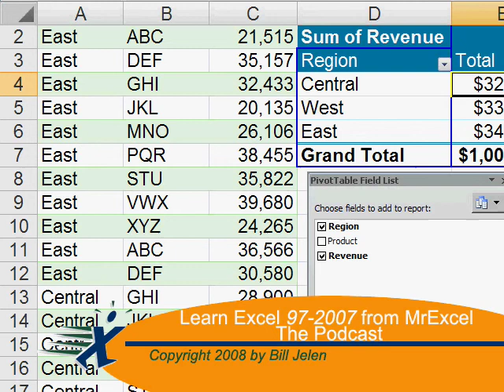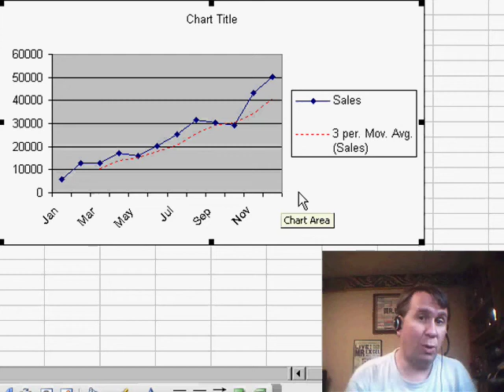Excel - How to Calculate a Moving Average in Excel - Episode 770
Microsoft Excel Tutorial: How to Calculate a Moving Average in Excel.
Welcome back to the MrExcel netcast! In this video, we'll be discussing how to create a moving average in Excel. This is a useful tool for those who are working with forecasting or analyzing data that has fluctuations over time.

To start, we'll create a line chart with markers to visualize our data. Once the chart is created, we can right click on it and select "Add Trendline". In the options, we'll choose "Moving Average" and select the number of periods we want to use for our average. In this example, we'll use a 3-period moving average.

After clicking "OK", we'll notice that the trendline appears on our chart. However, it may be too dark and distracting from the actual data. To fix this, we can right click on the trendline and select "Format Trendline". From there, we can change the line style and color to our preference.

Now, we can see the blue line representing our sales data and the dotted line representing the 3-period moving average. As you can see, the moving average smooths out the fluctuations in the data and gives us a clearer trend to analyze.

This is just one of the many useful features Excel has to offer.

Chart a moving average in Excel. Episode 770 will show you how.

Table of Contents:
(00:00) Introduction to creating a moving average
(00:20) Question about creating a moving average in forecasting
(00:30) Creating a line chart with markers
(00:41) Adding a trendline to the chart
(00:55) Choosing a 3-period moving average trendline
(01:05) Formatting the trendline to make it clearer
(01:21) Comparing the sales line to the moving average line
(01:31) Clicking Like really helps the algorithm

This video answers these common search terms:
Adding trendline to chart
Calculating moving average in Excel
Creating a line chart in Excel
Creating a moving average trendline
Forecasting demand
Formatting trendline in Excel
Moving average chart
Quick way to create moving average in Excel
Sales analysis with moving average
Trending up in sales data
Types of trendlines in Excel
Using markers in Excel chart